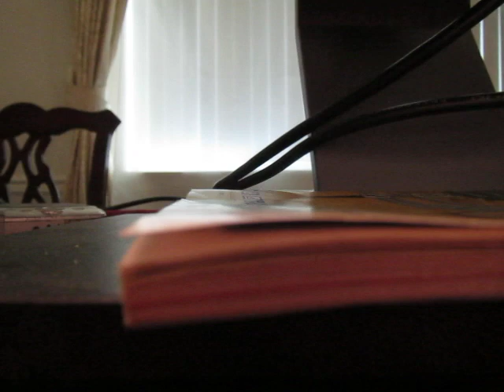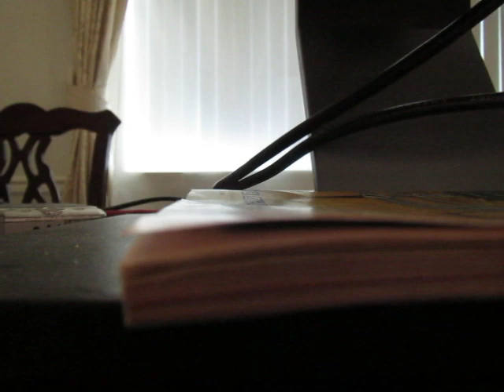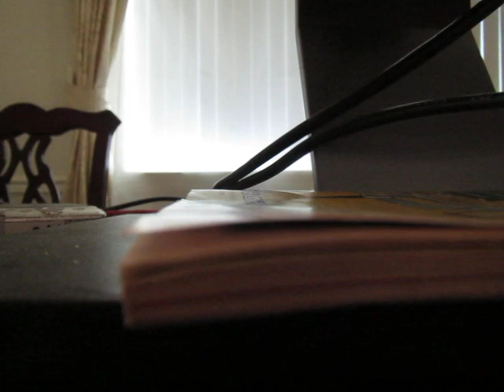MVI 0021 - KFI AM 640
Differences
TweetTweet Differences
Compare:
centaur
 and
trebuchet

Centaur
Centaur

Single
Closed
Below
The upper-case 'J' descends below the baseline.
Serif
The characters have serifs.
Single
The diagonal strokes of the upper-case 'K' meet at the vertical (with or without a gap).
Diamond
The dot on the '?' (question-mark) is diamond-shaped or triangular.
Sloping
The lower-case 'e' has a straight angled bar.
No gap
The lower storey of the lower-case 'g' has no gap.

Show Examples
Trebuchet
Trebuchet

Open single
The '$' (dollar) has a single line which does not cross the 'S'.
Et shaped
The '&' (ampersand) looks like 'Et' with one enclosed loop (with or without exit stroke).
On
The upper-case 'J' sits on the baseline.
Sans-serif
The characters do not have serifs.
Double
The diagonal strokes of the upper-case 'K' meet in a 'T'.
Circle
Horizontal
The lower-case 'e' has a straight horizontal bar.
Gap
The lower storey of the lower-case 'g' has a gap.

Differences
TweetTweet Differences
Compare:
guardi
 and
trebuchet

Guardi
Guardi

Show Examples
Trebuchet
Trebuchet

Differences
TweetTweet Differences
Compare:
hadriano
 and
trebuchet

Hadriano
Hadriano

Single
Gap top
The '&' (ampersand) looks like 'Et' with a gap at the top.
Below
Serif
Single
Gap
The centre bar of the upper-case 'P' leaves a gap with the vertical.

Show Examples
Trebuchet
Trebuchet

Open single
Et shaped
On
Sans-serif
Double
Meets
The centre bar of the upper-case 'P' meets the vertical.

Since 1997, the Lincoln division has marketed the Ford Expedition as the Lincoln Navigator, the first full-size SUV sold by a luxury auto brand in North America (the Expedition was never sold as a Mercury). The third Ford vehicle to use the Expedition nameplate, the full-size SUV follows a 1992 F-150 Eddie Bauer concept vehicle and a 1995 trim level package on the two-door Ford Explorer Sport.

Prior to 2009, the Ford Expedition was assembled at the Michigan Assembly Plant in Wayne, Michigan (previously home to the Ford Bronco). After 2009, the Ford Expedition was moved to the Kentucky Truck Plant in Louisville, Kentucky.

The Expedition offered up to nine-passenger seating in model years before 2007 (with a front bench seat option in the first row); 2007–present model year Expeditions have bucket seats in the first row and seats eight passengers.[1] It was equipped with a standard V8 engine from October 1996 until 2014 when it was replaced with more compact, yet more efficient and powerful 3.5 L EcoBoost V6 for model year 2015. It is similar to the Lincoln Navigator, especially in Limited (2005–present) or King Ranch (2005–2017; 2020–present) high-end trims; both of which were introduced for the 2005 model year.

Huh?!